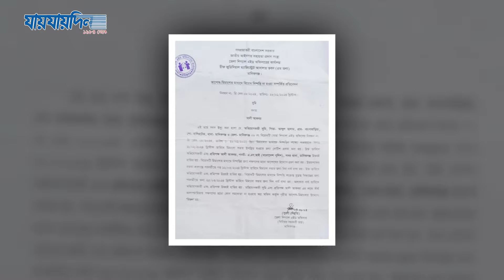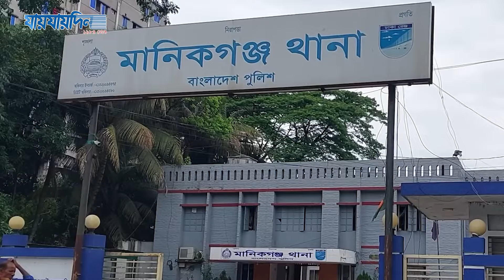বিয়ের নাটক সাজিয়ে শারীরিক সম্পর্ক, টাকা হাতিয়ে লাপাত্তা পুলিশ। Jaijaidin News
বিয়ের নাটক সাজিয়ে শারীরিক সম্পর্ক, টাকা হাতিয়ে লাপাত্তা